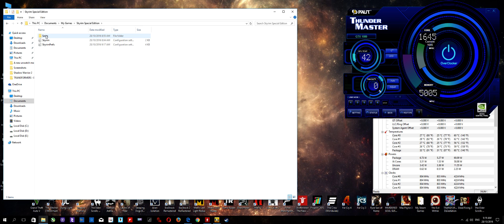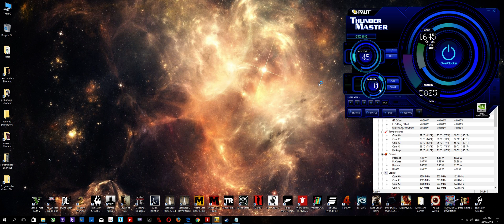Skyrim Special Edition : How to set 21:9 Ultrawide resolution(Please READ The Description)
PLEASE READ :
This is no longer the best solution for palying Skyrim SE in 21:9 Ultrawide. However, there was a New and FAR MORE BETTER way to FIX the HUD problem for Skyrim SE witch IMPROVE much more better gameplay experince. Below is the YOUTUBE video Link for HOW TO FIX HUD for Skyrim SE IN 21:9 ultrawide mode :

The original Skyrim is a  great game and now the latest released
"The Elder Scrolls V: Skyrim Special Edition (Skyrim Remastered)" brings even much better graphic for the best Skyrim experience, make this game much worth to revisit. By under 21:9 ultrawide resolution this game looks even much more amazing !  BUT, he original game does not included the 21:9 ultrawide setting... HOWEVER, you can change the setting easily by yourself with just few finger tips. This following video shows the way how to set "The Elder Scrolls V: Skyrim Special Edition(Skyrim Remastered)" to 21:9 2560x1080 Ultrawide resolution. Enjoy it and have fun ! 😎

UPDATE : 29/10/16
(Caution : This setting DOESN`T FIX HUD problem witch missing display in some part(exp: can`t show the carry weight and gold) and it may impact your gameplay experience. So, the following setting witch shown on my video is just a TEMPORARY solution for playing or testing the 21:9 ultrawide gameplay until the next official patch comes up(mayb...) or others modding tools for better gameplay experience)  Thanks.

GPU: GeForce GTX 1080
CPU: Intel(R) Core(TM) i7-6700K CPU @ 4.00GHz
Memory: 16 GB RAM (15.92 GB RAM usable)
Current resolution: 2560 x 1080, 60Hz
Operating system: Microsoft Windows 10 Home